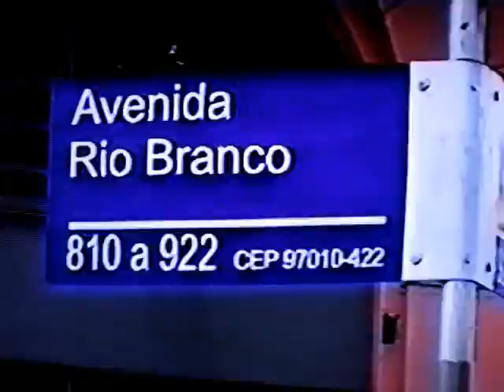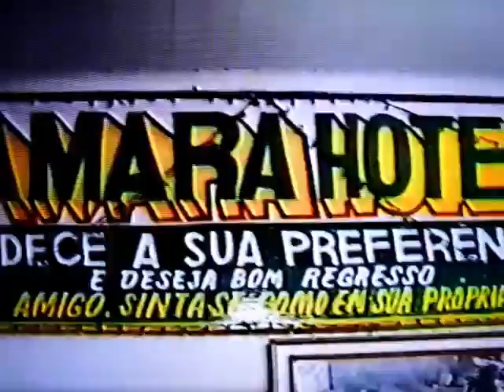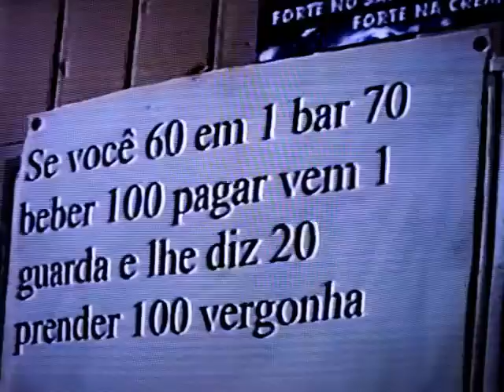Tromba Produções - Programa - Via Sacra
Santa Maria - RS - 1997/98